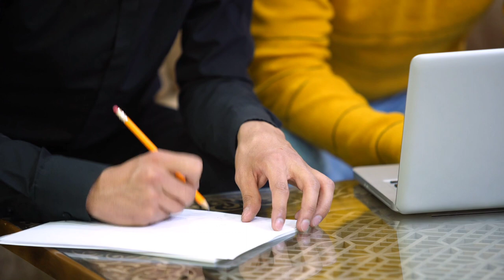শ্বেত ভাল্লুক কোথায় বাস করে ¦¦ ভাল্লুক কি খায় ¦¦ ভাল্লুকের ভিডিও ¦¦ সাদা ভাল্লুকের হামলায় আহত দুজন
সাদা ভাল্লুকের হামলায় আহত দুজন
ভাল্লুকের ভিডিও
শ্বেত ভাল্লুক কোথায় বাস করে
ভাল্লুক কি খায়
ভাল্লুক এর বৈশিষ্ট্য
ভাল্লুক কত প্রকার?
ভাল্লুকের প্রিয় খাবার কি?
ভালুক অর্থ কি?
ভাল্লুকের ওজন কত?
ভাল্লুক এর সমার্থক শব্দ
ভাল্লুক আর দুই বন্ধুর গল্প
ভাল্লুক ও দুই বন্ধুর গল্প
ভাল্লুক কার্টুন
ভাল্লুক এর ছবি
ভাল্লুক ইংরেজি কি
ভাল্লুকের কার্টুন
ভাল্লুক কোন দেশের জাতীয় পশু
ভাল্লুকের গল্প
ভাল্লুক ছবি
ভাল্লুকের ডাক
ভাল্লুকের ছবি
ভাল্লুকের কার্টুন বাংলা
ভাল্লুক আঁকা
ভাল্লুক কাটুন
ভাল্লুক
উদয় মুড়াসিং
উদয় চন্দ্র মুড়াসিং
ওদই মুড়াসিং
মুড়াসিং
মুরাসিং
বাংলা
বাংলাদেশ
বাংলাদেশের
পশু
পশুপাখি
পশুপাখির
Uday Murasing
Uday Murasingh
Udai Murasing
Udai Murasingh
Wildlife
Animals
Wild
If I Knew A Polar Bear Read Aloud
Hibernation Read Aloud For Kindergarten
Bear Chasing Person Down Hall Meme
Bear Snores On Read Aloud Animated
Polar Bear Polar Bear What Do You Hear
Read Aloud
Go Diego Go The Great Polar Bear Rescue
Panda Bear Panda Bear What Do You See
Country Bear Jamboree Disney World
How To Bear Climb In Gorilla Tag
How To Knit A Teddy Bear For Beginners
Animals That Hibernate In Winter For Preschoolers
Polar Bear Read Aloud Kindergarten
How To Make Teddy Bear At Home
Bear Coming Out Of Hibernation
Brown Bear Brown Bear What Do You See Read Aloud
Bear In The Blue House Theme Song
How To Make Teddy Bear With Clay
The Bear Story Class 7 Question Answer
Lion And The Bear Teletubbies Video
শ্বেত ভাল্লুক এর দেশ
ভাল্লুক ও দুই বন্ধু
দুই বন্ধু ও ভাল্লুক
ভাল্লুকের গল্প
ভুতুড়ে ভাল্লুক
মেরু ভাল্লুকের অজানা সত্য
পোলার ভাল্লুক
ভাল্লুক ভিডিও
শ্বেত ভাল্লুক
মেরু ভাল্লুক কিভাবে শিকার করে
ভাল্লুক দৌড়
ভাল্লুক জ্বর
মেরু ভাল্লুক কি
বাঁশ ভাল্লুক
সাদা ভাল্লুক
মেরু ভাল্লুক
ভাল্লুক জন্য ইঁদুর পাঠ
ভাল্লুক আর দুই বন্ধু
সুন্দর বনের পশুপাখি
সুন্দরবনের পশুপাখি
ছবি সহ পশু ও পাখির নাম
বাংলায় পশু পাখির নাম
ভারতের জাতীয় পশু কী
পশু পাখি গাছ গাছালি
পশু পাখির চিকিৎসা
পশু পাখির কার্টুন
পশু পাখির চিকিৎসা
জাতীয় পাখি ও পশু
পশু পাখির ভিডিও
পশু পাখির গল্প
পশু পাখির ডাক
পশু পাখির ছবি